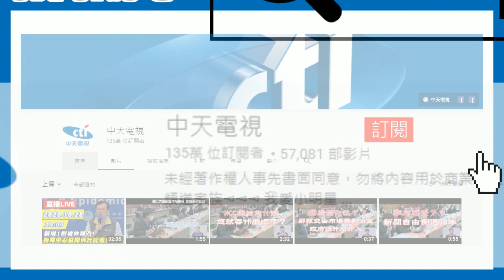20201124中天新聞 【氣象】東北風影響北部高溫24度、中南東部26-29度